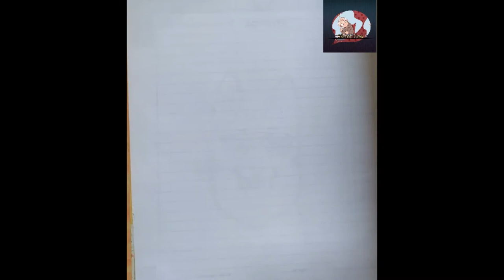HOW TO DRAW DONALD DUCK [STEP BY STEP DRAWING TUTORIAL] // DONALD DUCK KAISE BANAYE // DONALD DUCK.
In this video you learn how to draw DONALD DUCK easy step by step Tutorial..
Donald Fauntleroy Duck is a cartoon character created in 1934 at Walt Disney Productions. Donald is an anthropomorphic white duck with a yellow-orange bill, legs, and feet. He typically wears a sailor shirt and cap with a bow tie.
Partner: Daisy Duck
First tv appearance: The Wise Little Hen.
Donald Duck is an animated character created by Walt Disney. ... According to the cartoon, Donald Gets Drafted (1942), Donald's full name is ... In the end, the boys finally learn the true meaning of Christmas and do their best ...
Donald Duck, an ill-tempered, squawking cartoon duck who was Walt Disney's second most famous cartoon character after Mickey Mouse and who enjoyed ...

Till Then...
Keep Sketching.